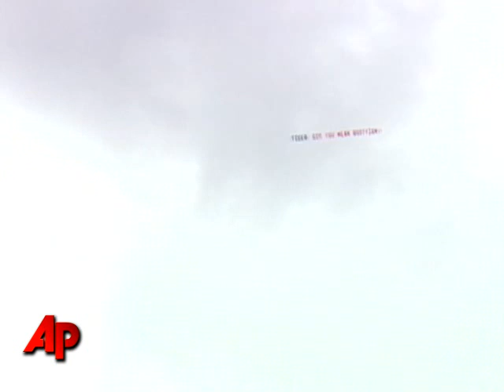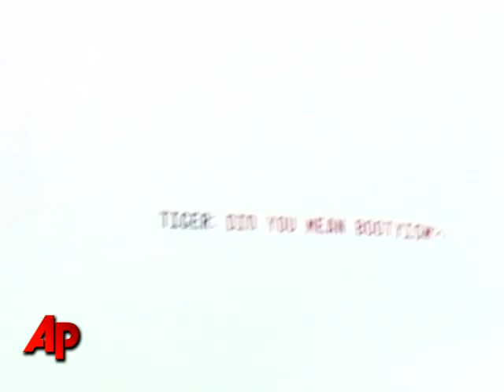Tiger in the Hunt at the Masters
Tiger Woods was two shots off the lead after carding a four-under, 68 at the Masters Thursday. It was his best-ever score on the tournament's first day. Woods sank two eagles in the opening round. (April 8)